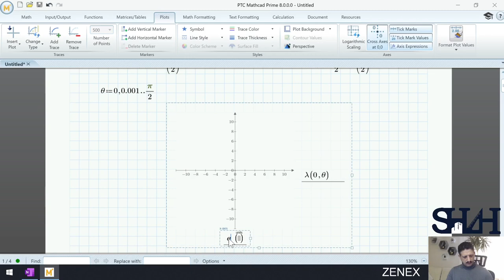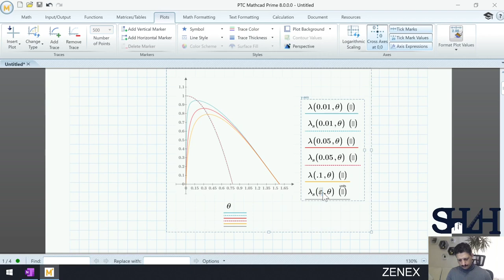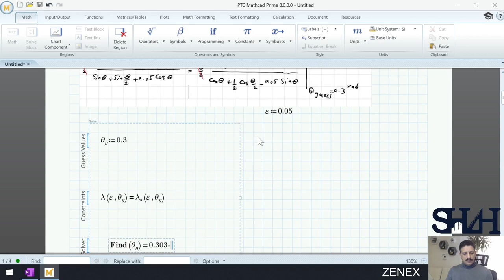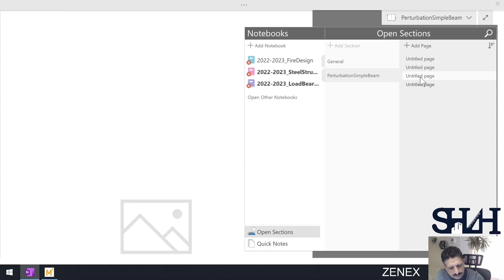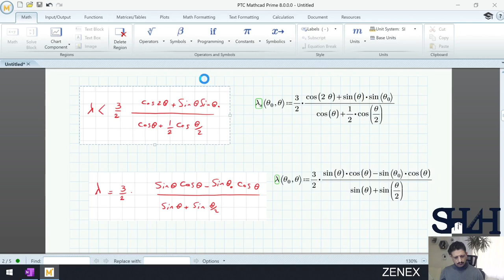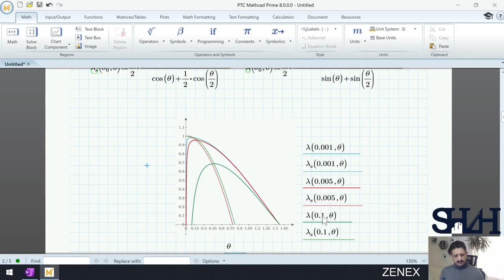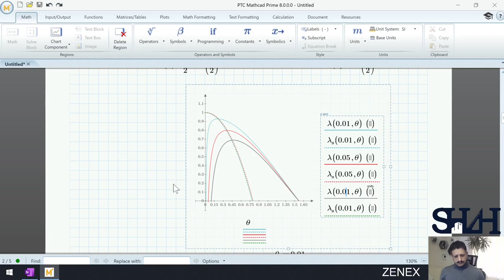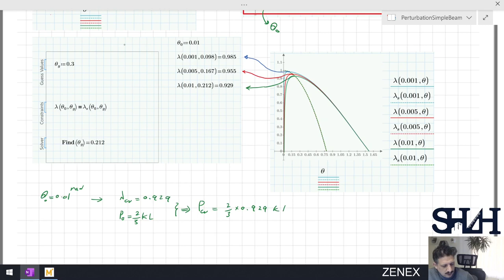006 Imperfection And Perturbation Effect On Buckling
Two rigid elements are connected with a hinge at point c with a translational spring with a constant stiffness of k. The system is under a compressive load of P at the end B, supported by a roller. The system can be under a perturbation load like 𝜀𝑃 or imperfection in the erection phase with an initial angle of 𝜃0. In both conditions:
a) Determine the total potential energy of the system.
b) Sketch the equilibrium buckling path with different values of e or 𝜃0.
c) Determine the bifurcation point.
Check our Academy page from the link below to see the description and detailed solution notes: